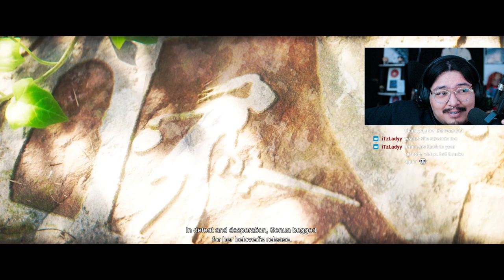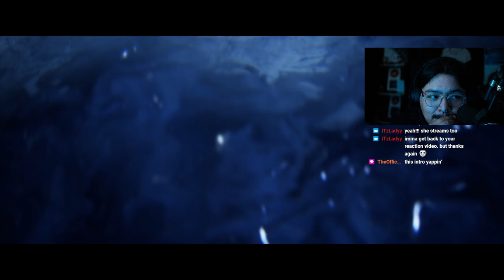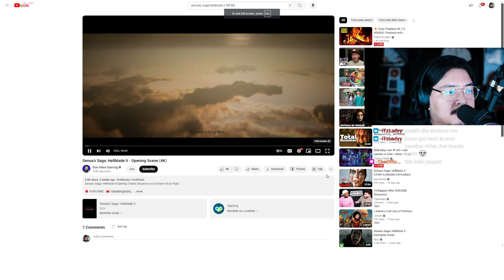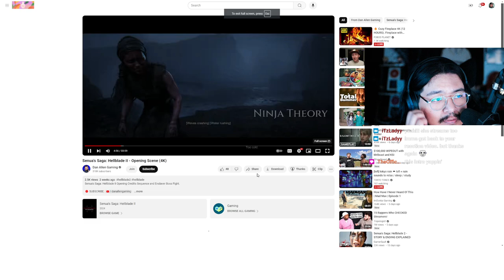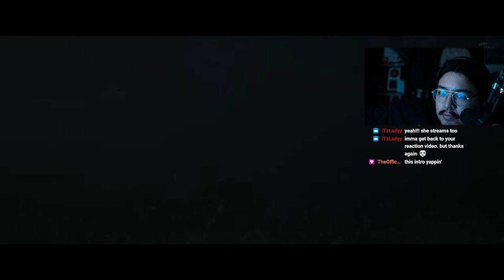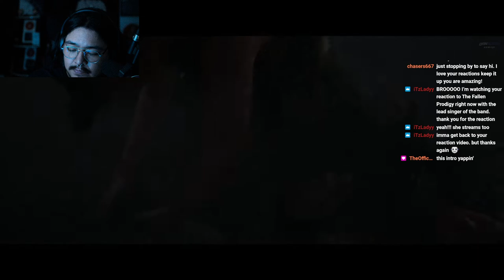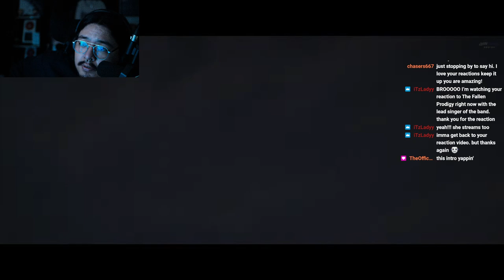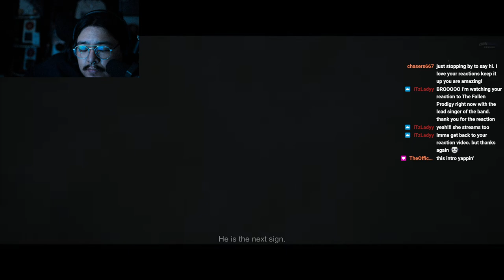FEMALE Kratos?! Senua’s Saga: Hellblade II